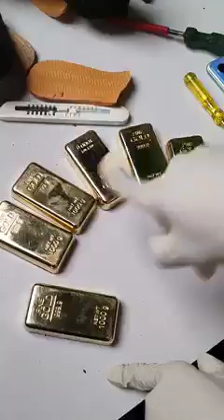New Technic of Gold Biscuits Smuggling| Smuggler caught in airport